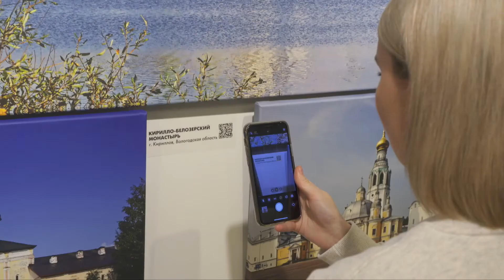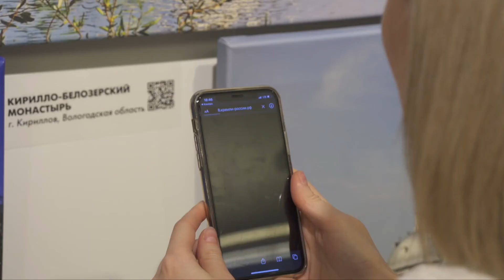Выставка «На страже земли русской: кремли и крепости России» в МВЦ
«На страже земли русской: кремли и крепости России». В Музейно-выставочном центре «Апатит» открылась выставка греческого фотохудожника Костаса Асимиса. В экспозиции – более 140 работ, созданных автором за последние шесть лет во время творческих поездок по нашим городам. Международный передвижной выставочный проект – это взгляд иностранца на великую историю и необыкновенную красоту России.